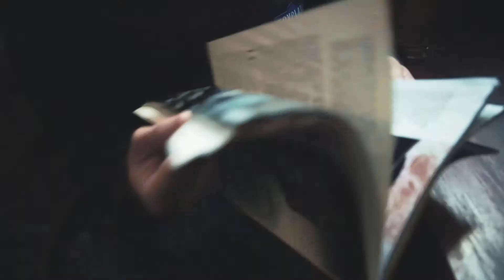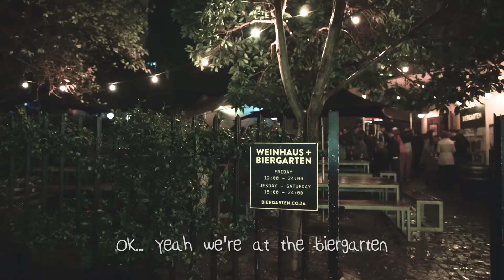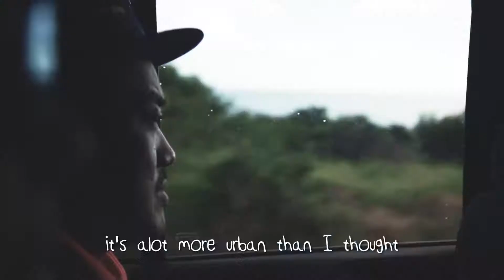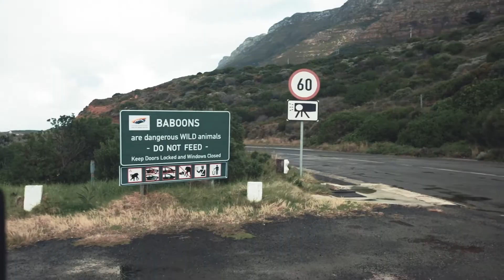Somebody Somewhere | CAPETOWN | ft. Sneakerwolf and Bradley Abrahams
Epic foods, nerdy tourist stuff, wild animals, and beautiful people in Capetown, South Africa with Sneakerwolf (Japanese designer and founder of Losers Footwear) and Bradley Abrahams (Capetown Artist and Local Know-it-All).

From travel docs to gear reviews and skate sessions to really nerdy conversations with my favorite people, watch me explore the world to find things that inspire me to never stop creating.

Local tour guide: Bradley Abrahams
Featured friends in tow: Thian Pillay, Zen Tsujimoto